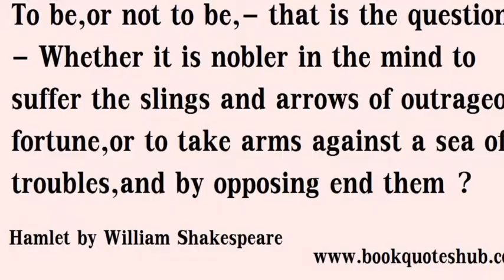Mark and Shannon Digital Story "The Beginning"